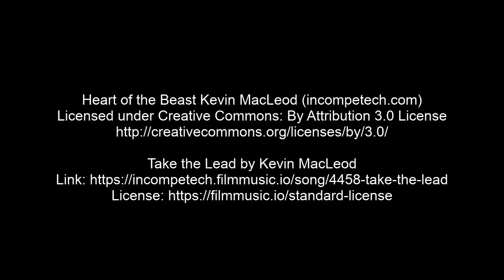Bare Knuckle Boxing Pen and Ink Sketchbook Drawing / How to draw and ink bare knuckle fighters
In this time-lapse video I drew and inked 2 bare-knuckle fighters in my sketchbook. I did this drawing for fun as practice in my sketchbook.